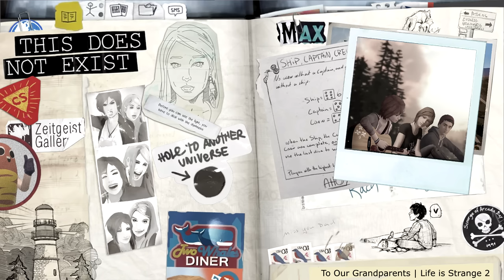🦋 Life is Strange Soundtrack | One Hour of Relaxing/Ambient/Chill Music to Study to (All Seasons)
Songs from the original soundtracks of Life is Strange seasons 1 and 2, with one song from Before the Storm that was not otherwise available on the official soundtrack on iTunes and Spotify. I wanted a playlist featuring instrumental songs from both games, but as the soundtracks are not easily purchasable anywhere that I can find, I decided to make one myself with game files and share it on YouTube. Apologies for any volume inconsistency.

In the meantime, please support the artists however you can:
→BUY music from Jonathan Morali (composer of Life is Strange and Life is Strange 2)

EDIT: Since some people have asked about the background image in the video, here's a wallpaper version

Timestamps:
0:00 – Golden Hour (Main Menu) – Life is Strange
4:18 – Seattle (Main Menu) – Life is Strange 2
9:33 – Blackwell Academy – Life is Strange
12:34 – Free Spirits – Life is Strange 2
15:32 – Departure (Tempest Version) – Life is Strange: Before the Storm
19:04 – Karen/New Perspectives – Life is Strange 2
24:43 – Nightwalk – Life is Strange
27:13 – Blood Brothers/Lone Wolf – Life is Strange 2
33:07 – Pause Menu – Life is Strange
39:22 – To Our Grandparents – Life is Strange 2
42:59 – Blackwell Academy Dorms – Life is Strange
44:33 – Adrift (Episode 3 Theme) – Life is Strange 2
49:24 – Max and Chloe on the Swing – Life is Strange
50:52 – Max and Chloe at the Lighthouse – Life is Strange
54:03 – Away – Life is Strange 2
56:37 – Timelines (Beach) – Life is Strange
1:01:48 – Into the Woods – Life is Strange 2
1:07:33 – Max and Chloe – Life is Strange
1:10:46 – Nightbus – Life is Strange 2